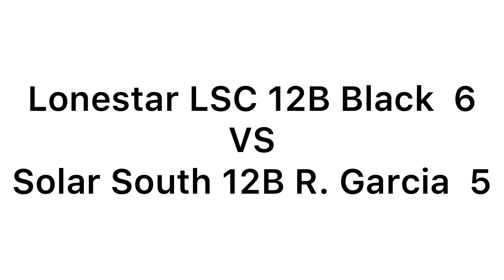2020 Copa Rayados Internacional Semifinals - Lonestar LSC 12B Black 6 vs Solar South 12B R Garcia 5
What a great game!! Even better and more exciting than the first game. Both teams knew they were gonna meet up again before the tournament was over and they did. This was a back and forth battle with Lonestar coming out on top. Hats off to BOTH teams. ALL they boys played their heart out. 💯